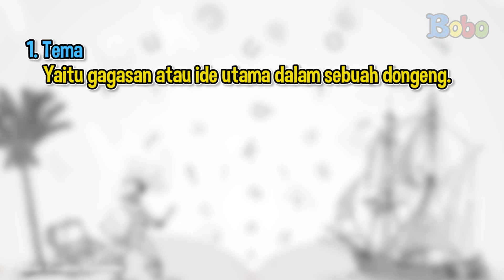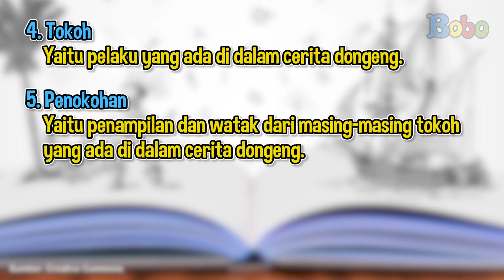Fakta Menarik Unsur-Unsur Pembentuk Dongeng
Kita akan mengenal dongeng, mulai dari pengertian hingga unsur pembentuknya dalam sebuah dongeng. Penasaran? Yuk, kita cari tahu.

Dalam rangka memperingati Hari Dongeng Nasional yang jatuh pada 28 November ini, Media Anak Grid Network akan mengadakan acara Panggung Mendongeng untuk Cerdas. Salah satu rangkaian kegiatannya adalah Lomba Jagoan Mendongeng. Bagaimana cara mengikutinya, ya?

Pengumpulan video ditunggu sampai tanggal 18 November 2021.

Assisten Editor: Glent Bonefasio
Video Editor & Videografer: Inggar Rivaldi, Vinnie Januarty Wongso, Aria Pratama
Creative Art : Revydia Darmawan, Donny Suryanto, Anastasia A.C.